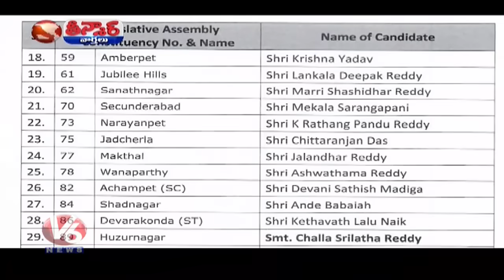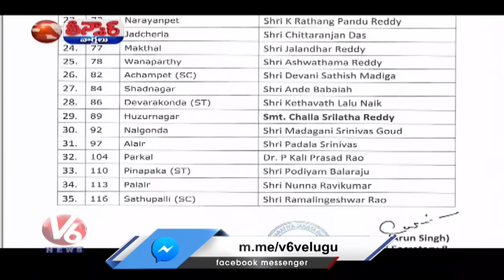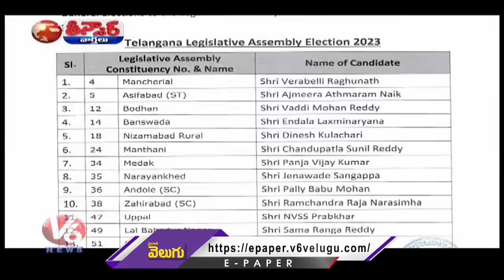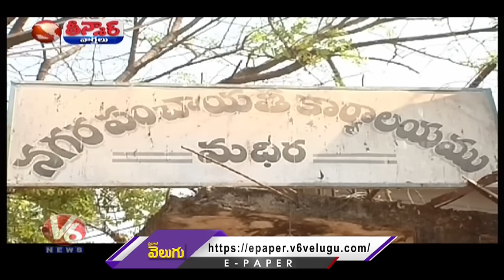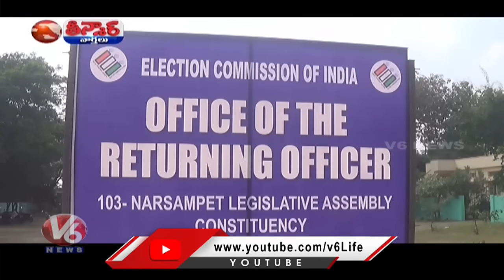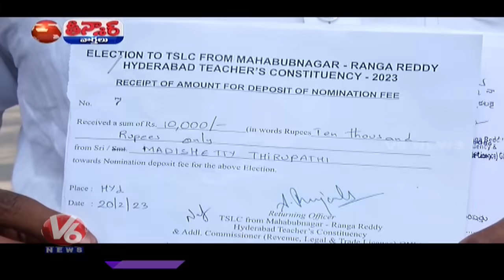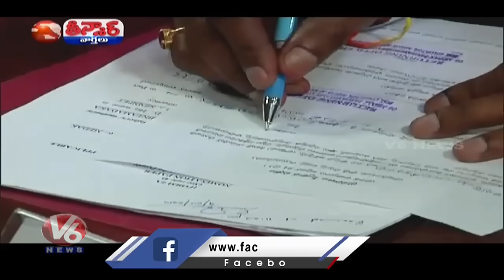Rahul Gandhi-Medigadda | CM KCR-Runa Mafi | BJP-Third List | Nominations-Tomorrow Start| V6 Teenmaar